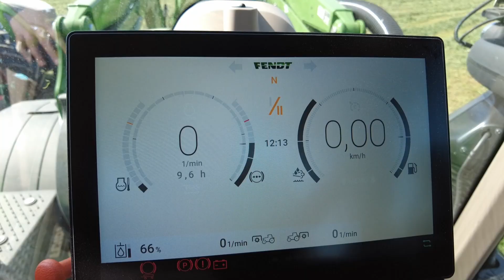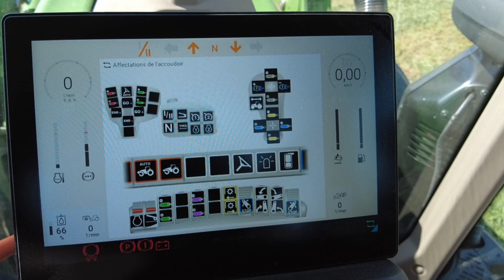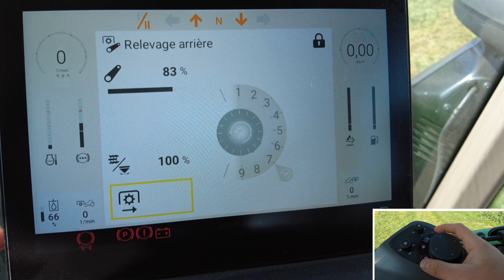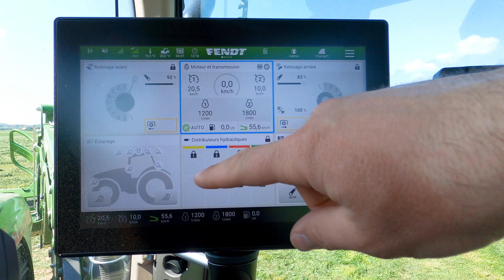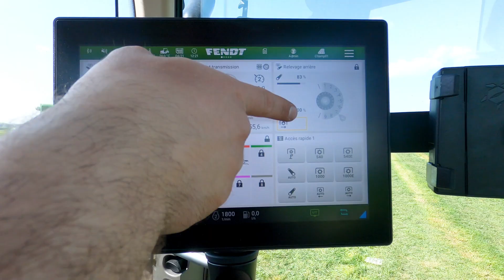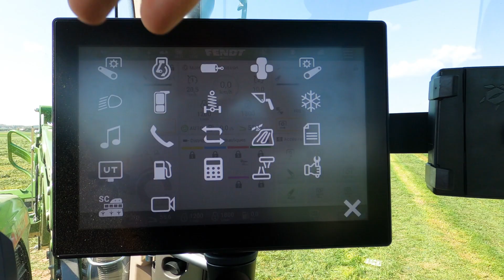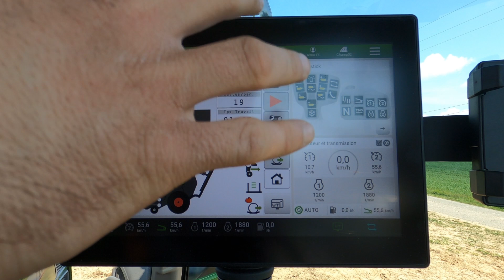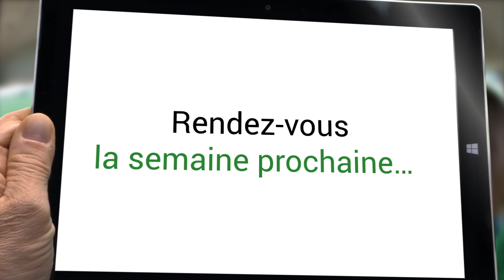Mon instant Fendt | Episode 4 | La logique de navigation FendtONE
Cette semaine, devenez des experts de la logique de navigation sur les terminaux FendtONE. 😉💚